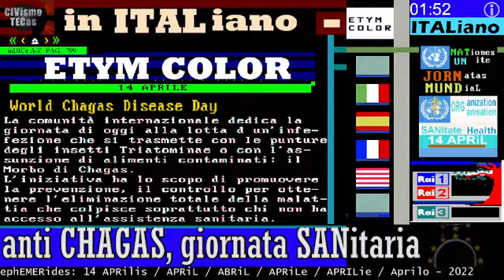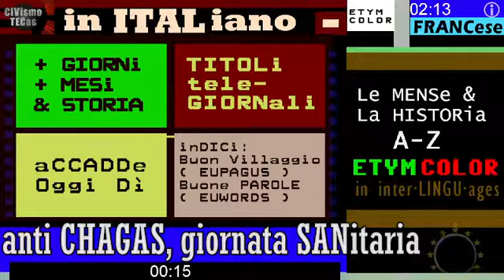MESSAGGIO del Dr. T.A. Ghebreyesus, OMS, 14 APRILE 2022, tema della Giornata Mondiale anti Chagas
MESSAGGIO (sottotitolato in italiano) del Dr. T.A. Ghebreyesus, OMS, 14 APRILE 2022, tema della Giornata Mondiale contro la  malattia di Chagas
:nota: la sotto-titolazione che potete vedere è un semplice test dei funzionamento dei sottotitoli in inglese tradotti automaticamente da YT verso l'italiano.  Non è un granché.

DIE/DAY anti- CHAGAS MALADIA: 14 APRIL /Giornata SANitaria VS. malattia scoperta nel 1909 dal medico brasiliano Carlos Chagas

Organizzazione Mondiale della Sanità (OMS)
Dr. Tedros Adhanom Ghebreyesus
Direttore Generale dell’OMS

== DESCRIZIONE DEL MESSAGGIO TRADOTTA ==
GIORNATA MONDIALE DELLA MALATTIA DI CHAGAS 2022: TROVARE E SEGNALARE OGNI CASO
Oggi è la Giornata Mondiale della Malattia di Chagas e il tema di quest'anno è: Trovare e segnalare ogni caso per sconfiggere la malattia di Chagas.
Nonostante i progressi, il tasso globale di rilevamento dei casi è basso e rappresenta un ostacolo sostanziale all'accesso al trattamento e alle cure e alla prevenzione della trasmissione.
Quest'anno, l'OMS riafferma il suo impegno a lavorare a fianco dei paesi per sconfiggere la malattia.

== DESCRIZIONE ORIGINALE DEL MESSAGGIO IN INGLESE ==
WORLD CHAGAS DISEASE DAY 2022: FINDING AND REPORTING EVERY CASE
Today is World Chagas Disease Day and this year’s theme is: Finding and reporting every case to defeat Chagas disease.
Despite progress, the global case detection rate is low and poses a substantial barrier to accessing treatment and care and in preventing transmission.
This year, WHO reaffirms its commitment to working alongside countries to defeat the disease.

== ETYMCOLOR ==
:IA: MALadia de Chagas
:IT: MALattia di Chagas
:ES: enFERMedad de Chagas
:PT: Doença de Chaga
:EN: Chagas disease
:DE: Chagas-Krankheit
== Etimologia / Etymology ==
La malattia di Chagas prende il nome dal medico brasiliano Carlos Chagas, che per primo la descrisse nel 1909.
Chagas disease is named after the Brazilian physician Carlos Chagas, who discovered the disease in 1909

Home/Campaigns/World Chagas Disease Day/World Chagas Disease Day 2022
World Chagas Disease Day
14 April 2022